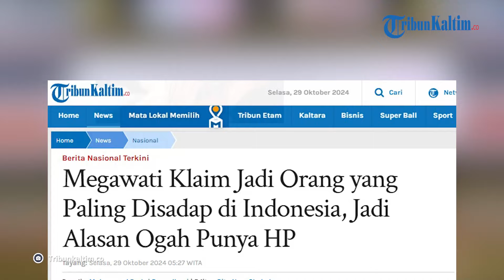Alasan Megawati Ogah Punya HP, Klaim Jadi Orang yang Paling Disadap di Indonesia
Megawati Soekarnoputri klaim jadi orang yang paling ingin disadap di Indonesia, jadi alasan dirinya ogah punya HP.

Ketum PDIP, Megawati Soekarnoputri sebut tanya sama tukang-tukang sadap kalau tak percaya.

Hal itu diungkapkan Megawati pada acara peresmian sekertariat baru DPP Merah Putih di Jalan Sumatera, Gondangdia, Menteng, Jakarta Pusat, Senin (28/10/2024).

Ya, Megawati mengaku tak memiliki handphone karena kerap kali disadap.

"Saya enggak punya HP lho, tahu enggak kenapa saya enggak punya HP? Karena saya adalah orang yang paling disadap di Indonesia," ucap Megawati dikutip dari Kompas.com.

Megawati tidak mengungkapkan pihak mana yang menyadap ponselnya.

Namun demikian dia mengaku bingung, mengapa ponselnya kerap kali disadap.

"Keren toh? Kayak James Bond. Enggak percaya? Tanya sana dah, sama tukang-tukang sadap," terang Megawati.